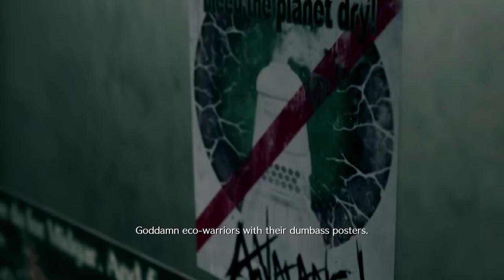【FFVII REMAKE】Sephiroth is always here to haunt you (Part 03)